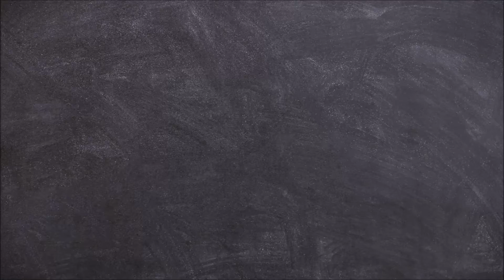Jigsaw Puzzle Advent Calender 2021 - Day 6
Keep calm and watch me do my Advent Calender this year!
I got it from someone who is in our online Community but I don't know
from who yet (it's like a secret Santa thing).
It's so much fun - I love it!